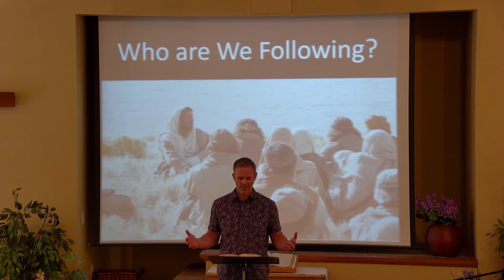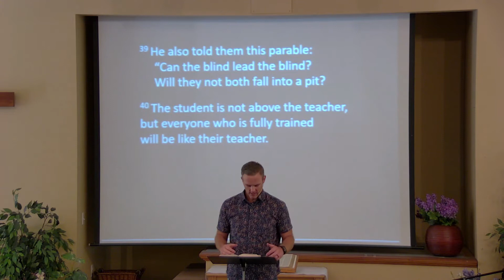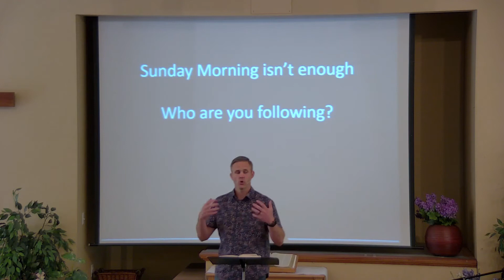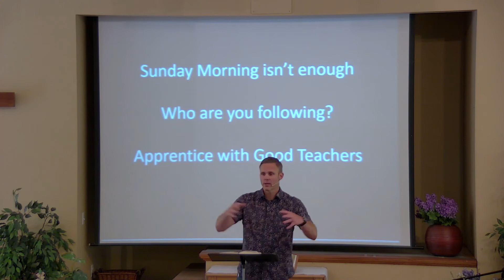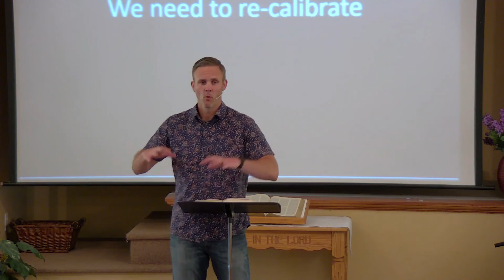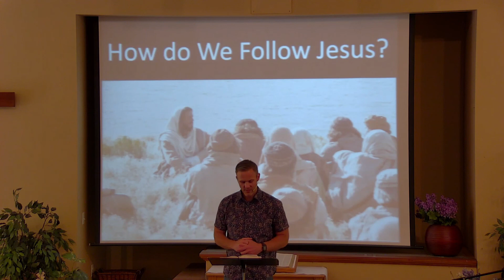July 18 Balfour Covenant Sermon